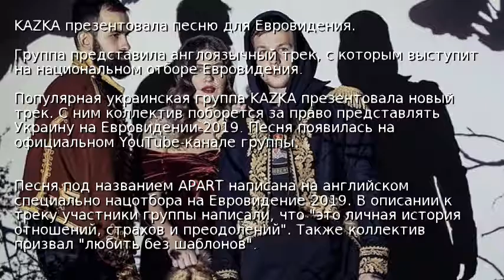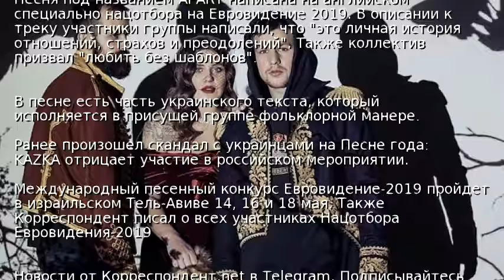KAZKA презентовала песню для Евровидения